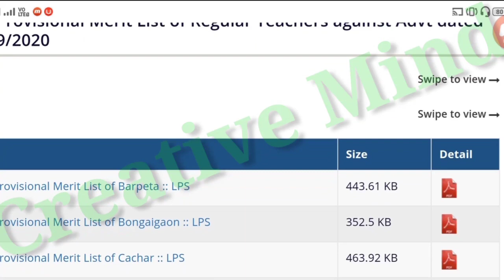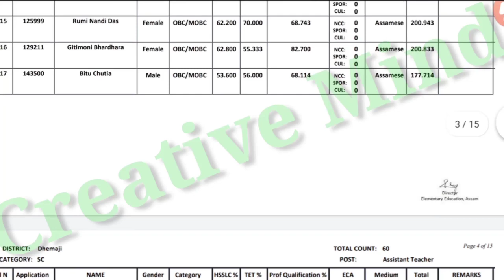প্ৰকাশ পালে Dee ৰ 2nd provisional Merit List 2020: for both Lower primary and upper primary school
Assam Tet teacher appointment 2020